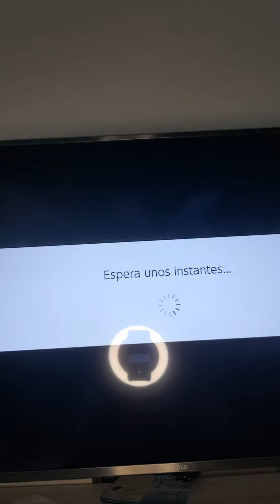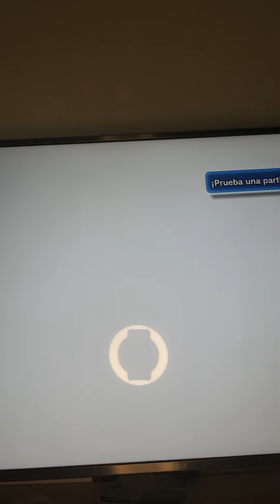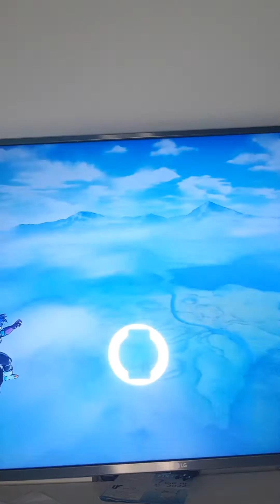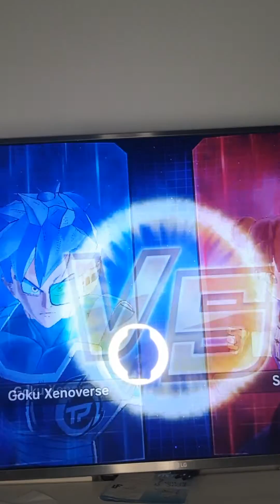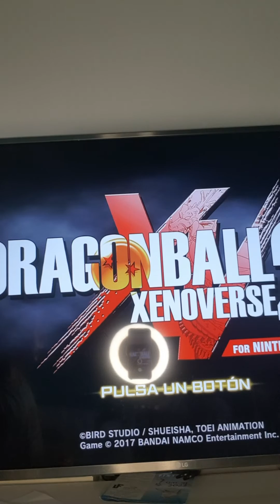Entrenando en el nido del tiempo!|Dragon Ball Xenoverse 2|Parte 2